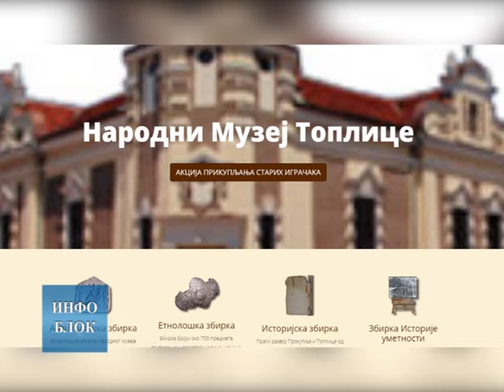Народни музеј Топлице поклања годишње улазнице првацима